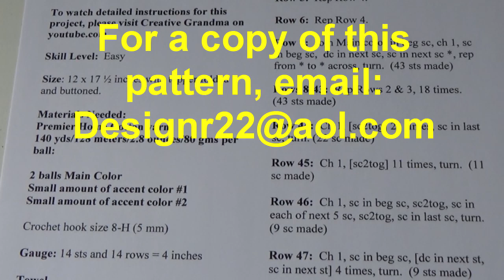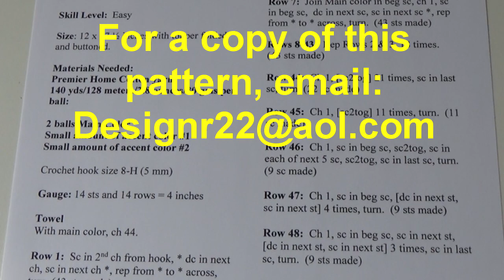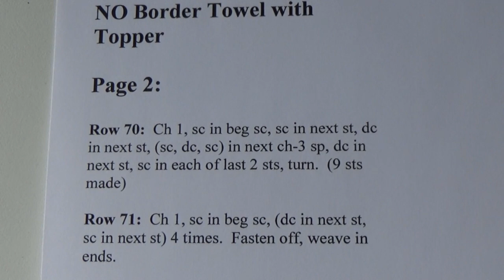#128 No Border Crochet Towel with Topper - LEFT-HANDED VERSION - Free Pattern at the end of video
Here is the all in one crochet cotton towel with topper attached.  These are wonderful for yourself or for gifts.  Quick and easy pattern of single crochet and double crochet stitches.
Make sure you also enter any giveaways I am having, just search the videos for GIVEAWAYS and watch the video and you must leave a comment to enter.  If you would like a copy of the instructions e-mailed to you, please email and I will be happy to email them to you.  Happy crocheting.